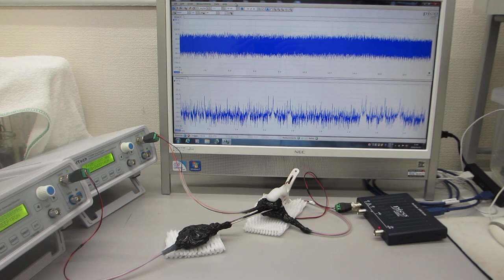２台のファンクションジェネレータを利用した、超音波制御実験（超音波システム研究所）